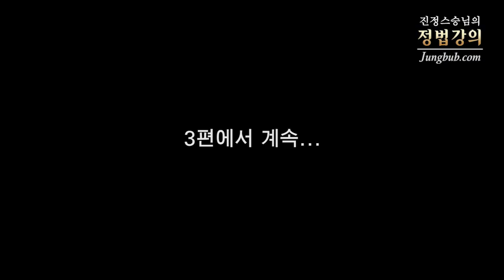[정법강의] 4559강 부모의 간섭과 자식의 아픔(2/3)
질문 1: 저희 부모님이 사회에서 성공도 하시고 교회에서도 어른 역할을 하고 있는데, 어렸을 적부터 봤을 때, 조금 답답하고 안 되는 것도 많이 보고 그래서 항상 거리를 두면서 생활을 했었던 것 같습니다. 그러다 보면 어제 말씀하신 것처럼 열심히 살아오신 분인데 제가 너무 존중을 안 해드리는 것 같아서 가까이 다가가다 보면 너무 이렇게 또 자꾸 침범을 하시고 이러는 것들이 있어서 또 거리를 두면 제가 또 약간 죄책감 같은 것이 들고 또 가까이 다가가면 또 침범을 하시고 이러면서 이것이 참 지난 15년 동안 제가 보면 왔다갔다 하면서 어제 말씀에 제가 진리가 꽉 차면 다 소화할 수 있다는 말씀을 들었는데, 그 부분에 대해서 제 입장에서는 제가 부모님을 대해야 될지, 지금처럼 거리를 많이 두고 저를 키우는 데에만 집중하면 될지 또 다가가야 되는 부분이 있는지, 여쭙고 싶습니다.

질문 2. 아버지 같은 경우는 평생 원하신 대로 살아오신 분인데, 고집이나 이런 방식은 부담스러워서 제가 충격요법을 쓰려고 6개월 정도 지금 전화통화를 안 하고 있습니다. 저를 키우는 데만 집중을 하고 전화한 적도 없고. 그런데 이런 행동은 잘못된 것인지요?

강의 일자 : 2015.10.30 워싱턴 / 정법시대 : 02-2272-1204